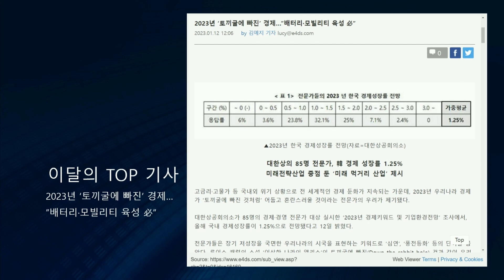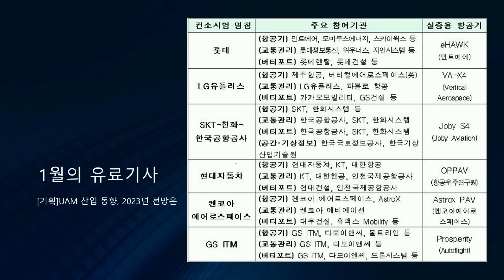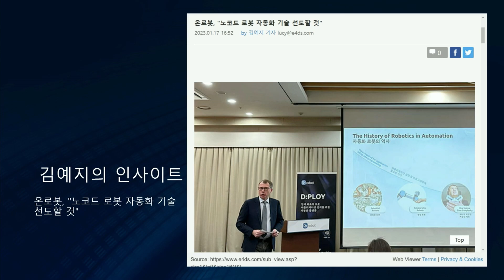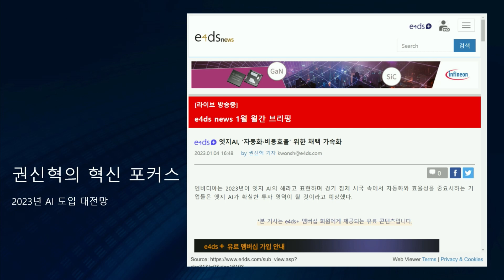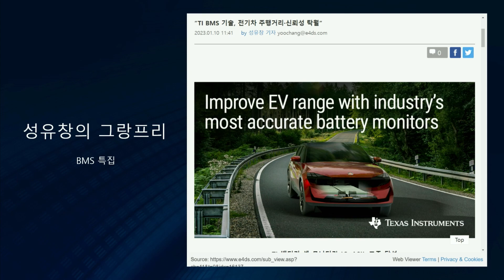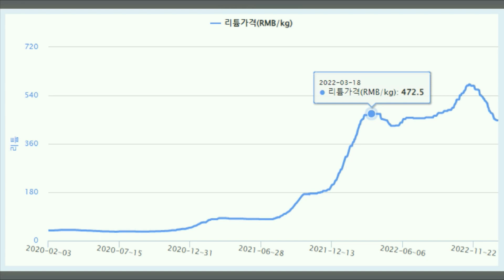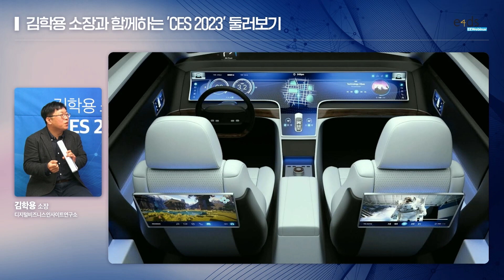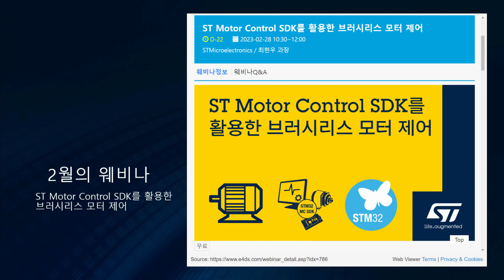[e4ds news] 2023년 1월 월간 브리핑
[1월의 Top 기사]
2023년 ‘토끼굴에 빠진’ 경제…“배터리·모빌리티 육성 必”

[1월의 유료기사]
가전·소비자용 반도체 수주 절벽…부품사·팹 악재 파급

[기획]UAM 산업 동향, 2023년 전망은
FPGA 가격 상승세

[김예지의 인사이트]
진화하는 협동로봇, 어디까지 왔나

[포커스]
전력반도체 희비교차, 차량용 수급난·가전용 가격↓
“AI 안면인식 기술, 데이터 확보 못해 中 못 따라가”
인텔, 사파이어 래피즈 출시…PCIe 5.0·DDR5 인터페이스 본격화

[권신혁의 혁신포커스]
2023년 AI 도입 대전망

[1월의 인물]
육종관 한국전자파학회 신임회장

[성유창의 그랑프리]
BMS 특집

[1월의 웨비나]
김학용 소장과 함께하는 ‘CES 2023’ 둘러보기

[1월의 주요기사]
“스마트팩토리 도입, 현재진행형”
메타버스법 제정 잰걸음, “메타버스, 게임 아니다”
“美 對中 견제, 韓 위기 속 기회”
국내 데이터센터 637개 구축 예정…시민 거버넌스 고려 必
2030년 AI 활용 기업 1%→30% 늘린다
“한국 전역 실리콘밸리화 가능”

[신제품&IT소식]
ST, TouchGFX 새 버전 출시
SK하이닉스, 13% 빨라진 모바일용 D램 ‘LPDDR5T’ 출시
TI, 車 카메라·센서 자가 세정 시대 열었다
인피니언·Resonac, SiC 소재 다년계약
키사이트, 위성 전력 시스템 위한 태양광 어레이 시뮬레이터 출시
온세미, 현대車 SiC 파워 모듈 공급업체 선정

[2월의 웨비나]
e4ds AI 테크 콘서트 - 컴퓨터 비전의 활용 : AI화재감지 시스템
마이크로칩 - SPE(Single Pair Ethernet)를 통한 혁신 - Microchip SPE 솔루션
텍트로닉스 - TMT4 PCIE GEN3,4 TX, RX 성능 검증을 위한 최적의 테스트 솔루션
STMicroelectronics - ST Motor Control SDK를 활용한 브러시리스 모터 제어